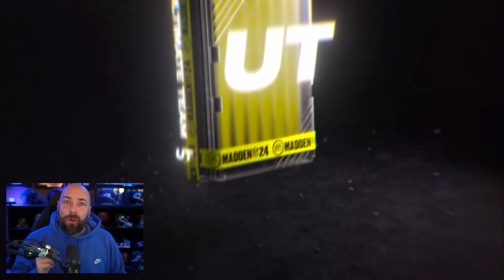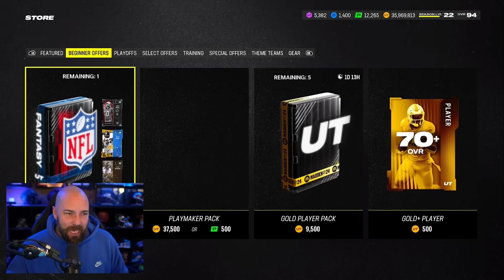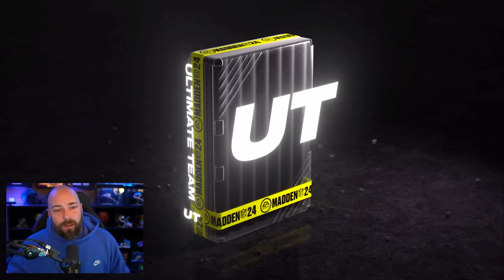Can I Do It Again.....?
madden,madden 24,mut,mut 24,ea madden nfl,monday mix up,oop,zero chill,ghosts,ghosts of mut,legends,99 overall,super bowl mvp,aka,aka crews